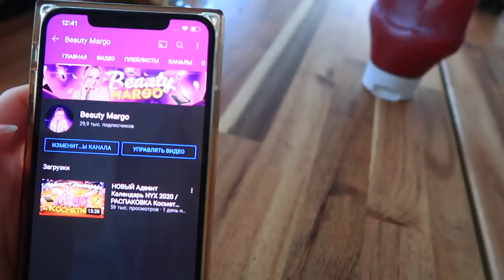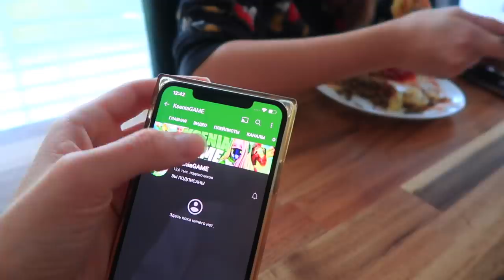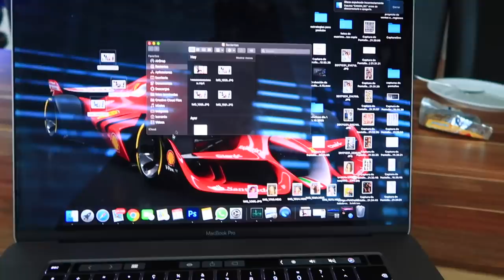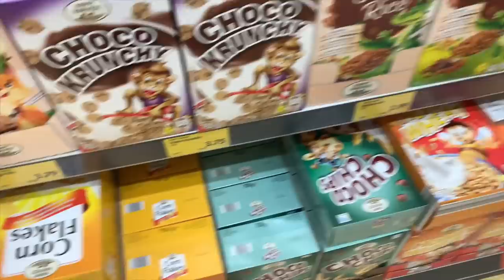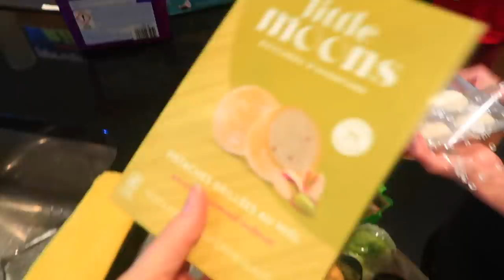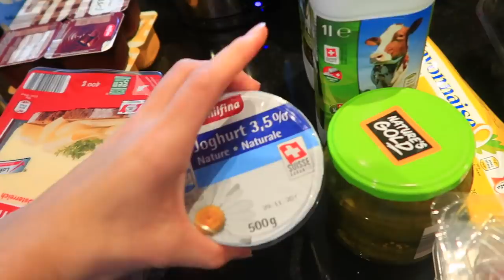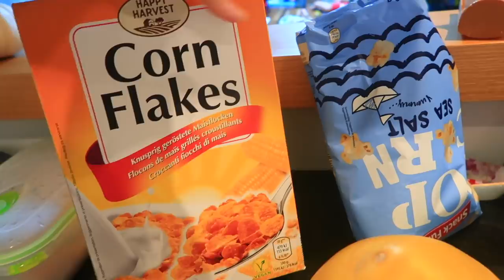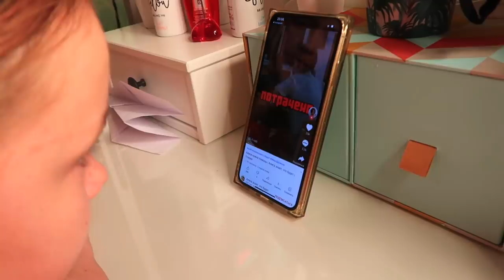РАЗБИЛИ Мамин Компьютер / Получила ПОДАРОК от Подписчика / ПОКУПОЧКИ на неделю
У мамы теперь нет компьютера, он разбился. Сегодня поехали за покупками продуктов на неделю.